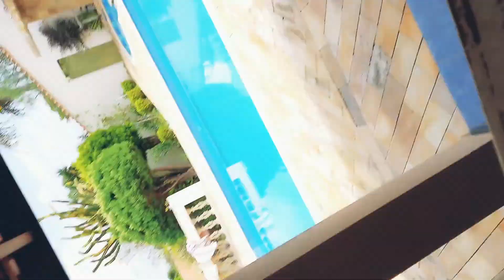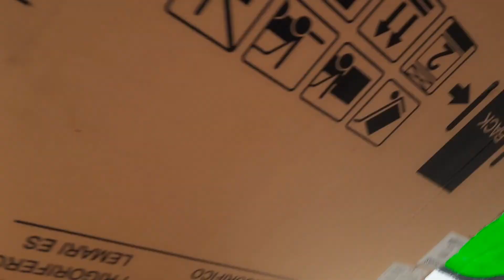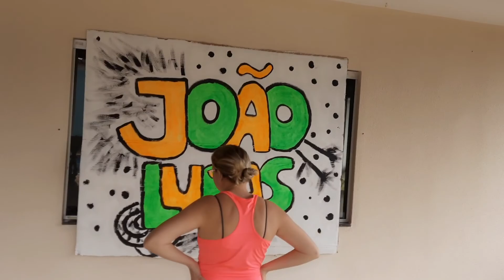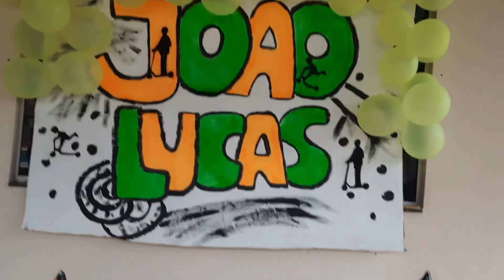Como fazer festa de aniversário simples / barato e fácil | DECORAÇÃO Infantil |Economia garantida!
Como fazer decoração de festa aniversário infantil , 5 anos , gastando pouco.

Usando o que você tem na sua casa você pode decorar sua festa com menos de 100 reais.

Nesse vídeo você vai acompanhar a decoração da festa de aniversário Infantil, do nosso filho de 5 anos João Lucas.

 • temos vídeos novos todas as semanas

Espero que gostem do vídeo e agradecemos demais pela sua atenção dispensada.

observação | se possível nos ajudem deixando nos comentários suas críticas e novas ideias para nosso canal.

Um grande 💋  no coração de todos vocês !